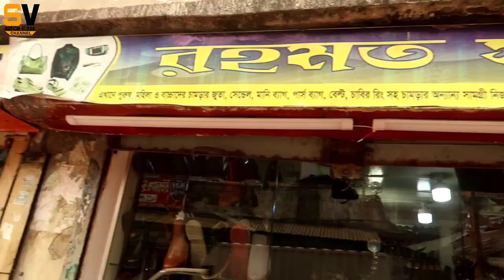অরিজিনাল লেদারের জুতা কিনুন মাএ ২৫০ টাকায় / original leather shoes | Winter leather jacket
address : RAHMAT SHOES
123 sher-E bangla road
hazaribagh Dhaka - 1209

shoes collection this shop is verye good and all the shoes is new and best quality and best part is this shop is very low price and cheap price and all the new brand and all the brand is available

all kinds of shoe sneakers collection 2021 availavale this shoe

all the shoes and sneakert is cheap price and best quality product

shoe price in bangladesh

apex shoe price 2021
ladies shoe price 2021
lotto shoe price 2021
sports shoe price 2021
snekers price 2021
loafer price 2021
leather shoes
leather shoes price in Bangladesh
leather shoes collection
leather shoes collection price in Bangladesh
leather shoes collection 2021